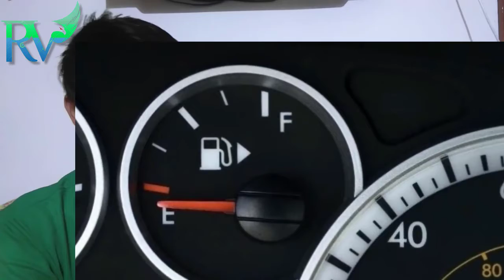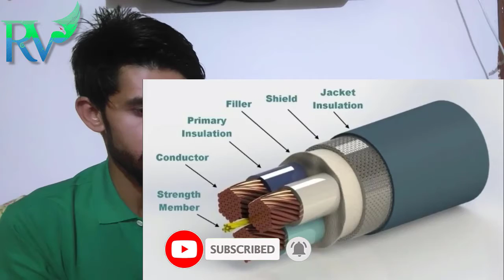Reaction on Items You Rarely Know we Use Daily | Things You Did Not Know The Use Of | Amazing facts